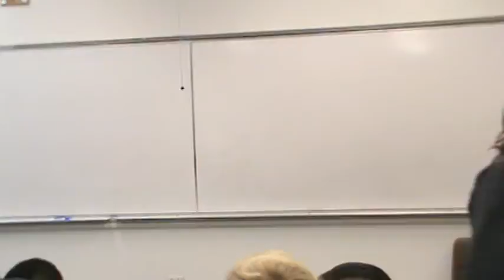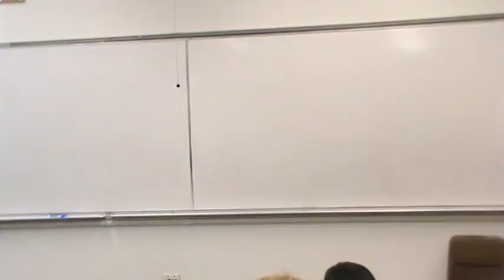Leo Claim Speech